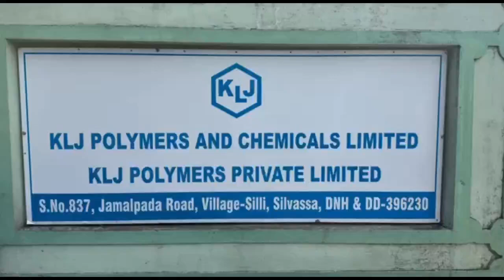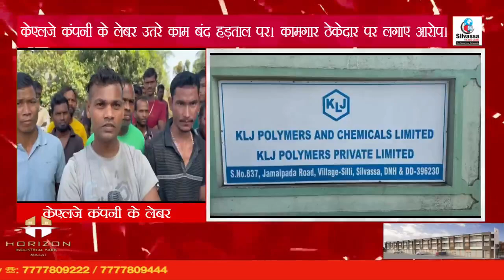सिल्ली के KLJ कंपनी में कमगार का हड़ताल ? Silli Ke KLJ Industry Me Kaamgar Hadtal Per Silvassa News